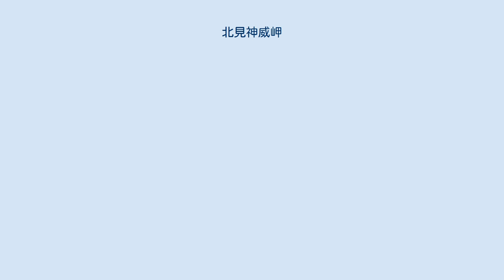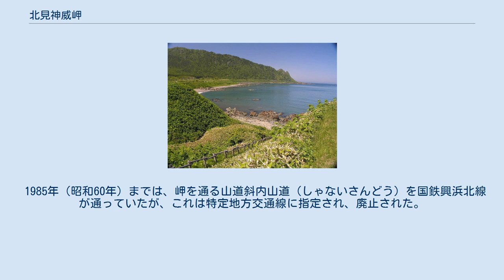北見神威岬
神威岬公園より望む北見神威岬 北見神威岬の空中写真。
1977年撮影の3枚を合成作成。
 北見神威岬（きたみかむいみさき）は、北海道枝幸郡浜頓別町と枝幸町にまたがり、オホーツク海に突き出す岬である。
北オホーツク道立自然公園内、北海道の浜頓別町と枝幸町との境界線上に位置する。
 断崖の中腹に縞模様の灯台があり、岬より少し南下した枝幸町側には北見神威岬公園があって岬の全容が見渡せる。
冬期には流氷が接岸する。
周辺は高山植物が豊富であり、数十種が群生している。
 国道238号は岬に沿って敷設されていたが、1999年（平成11年）に岬を貫く北オホーツクトンネルが開通したため、岬を周る旧道区間は町道となった。
枝幸側は町道神威岬線、浜頓別側は町道斜内山道線。
岬先端から約600メートル枝幸寄りの石積み擁壁が大規模に崩壊したため、2017年6月5日から通行止めとなっていたが、2020年5月1日に通行可能となった。
 1985年（昭和60年）までは、岬を通る山道斜内山道（しゃないさんどう）を国鉄興浜北線が通っていたが、これは特定地方交通線に指定され、廃止された。
現在も、岬に海岸沿いを走る車道から一段高い位置に段が残っており、かつての鉄路の跡を確認できる。
 神威（かむい）はアイヌ語のカムイ（kamuy, 知里真志保による表記）で、神または神のような崇高な存在の意。
積丹半島には同じ名の神威岬があり、そちらと区別するため、旧国名である北見を冠して呼ばれる。
 「ピㇼカノカ」（アイヌ語で「美しい形」の意）の一つとして、2010年（平成22年）に国の名勝に指定された。
 北見神威岬灯台（きたみかむいみさきとうだい）は、北見神威岬の崖の斜面の中腹に建つ灯台。
1962年（昭和37年）12月8日初点灯。
 網走の能取岬灯台から稚内の宗谷岬灯台までの沿岸において、初めて建てられた灯台である。
灯台のすぐ下には、1985年（昭和60年）まで興浜北線が通っていた。